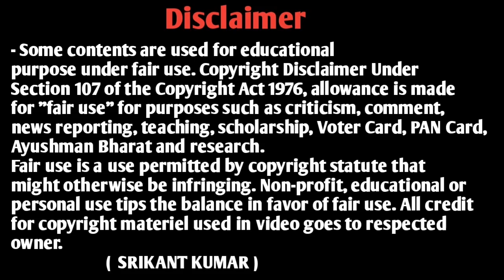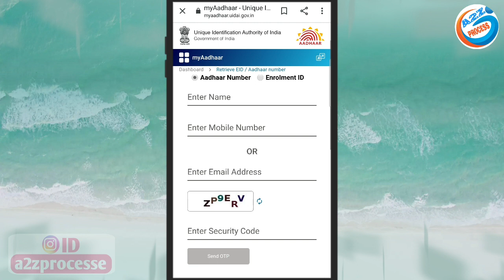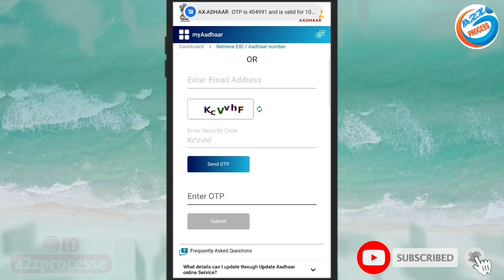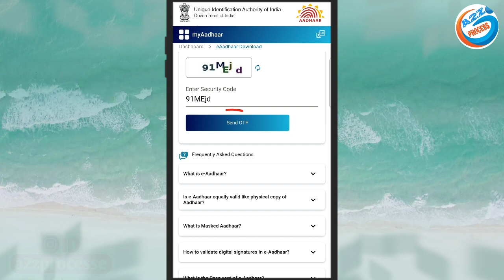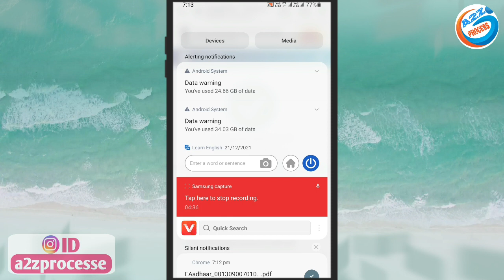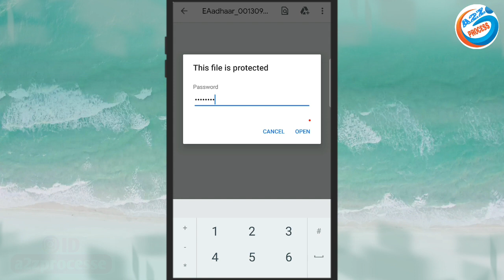आधार पर्ची खो गई अब आधार कार्ड को डाउनलोड कैसे करें 2022 | Enrollment Number Aadhar Card Download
owner.
                         (  SRIKANT KUMAR )